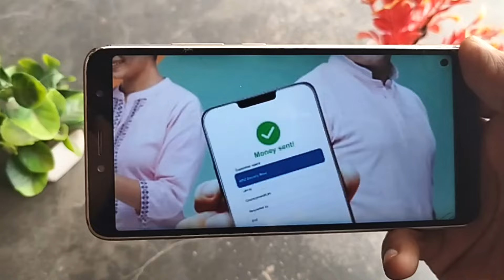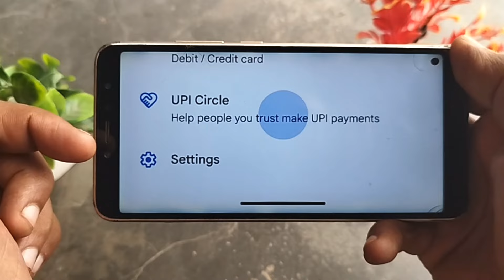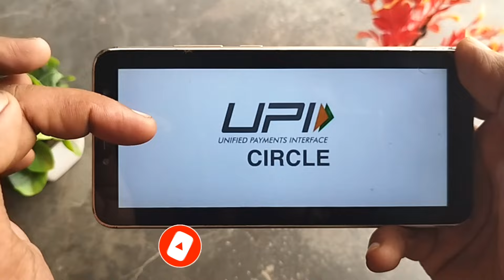UPI New Update | Bina Bank Account UPI Use | UPI Circle kaise use kare | what is UPI Circle